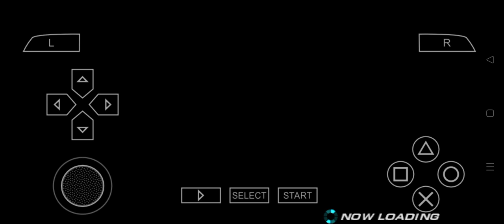Tekken 7 - Wang | PlayStation | Ps5 | Game Play | A-Atharva | Arcade Mode